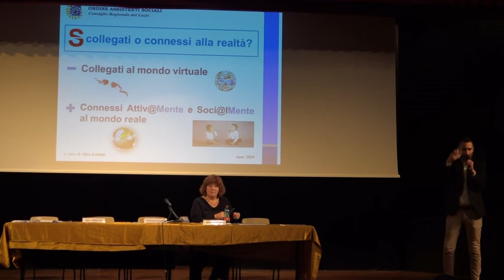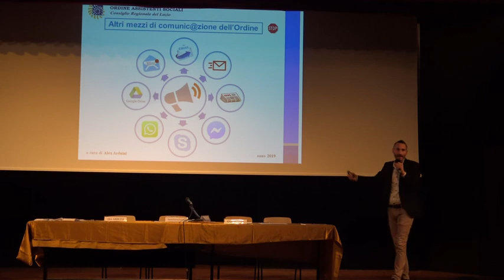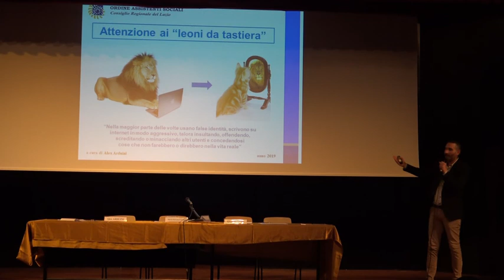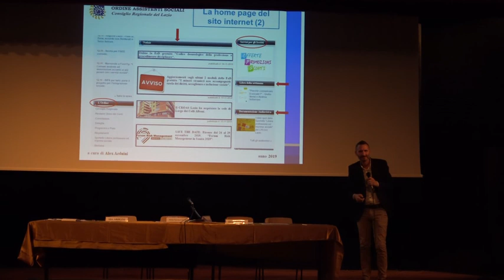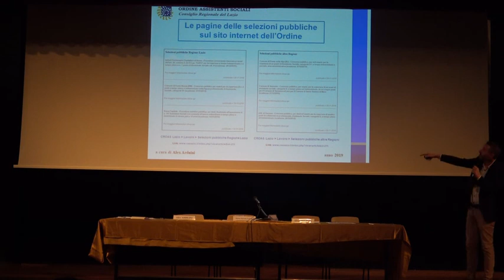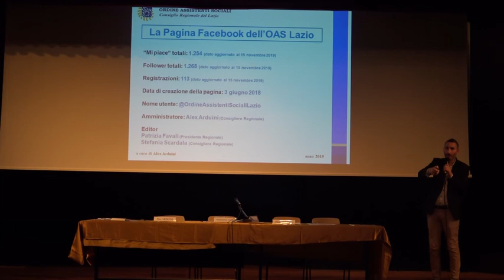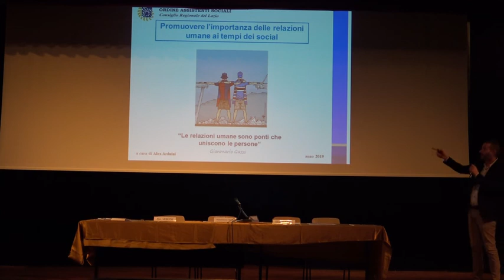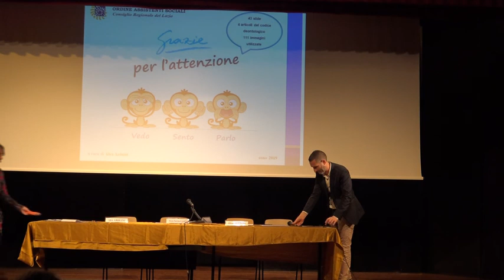Alex Arduini Consigliere Croas Lazio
ASSISTENTI SOCIALI: SEMPRE SOCI@LMENTE CONNESSI?

Dott. Alex Arduini - Consigliere CROAS Lazio e Coordinatore Sito Web,
Gruppo e Pagina Facebook

Evento formativo dal titolo “Comunic@re il Servizio Soci@le: tra realtà e immaginazione” - Roma, 02/12/2019 - Apertura pre-registrazioni
L’Ordine degli Assistenti Sociali del Lazio ha organizzato l’evento formativo dal titolo “Comunic@re il Servizio Soci@le: tra realtà e immaginazione” che si è tenuto lunedì 02 dicembre 2019, dalle ore 09:00 alle ore 18:00 circa presso il Teatro San Gaspare sito in via di Tor Caldara n. 23 a Roma
(il Teatro San Gaspare è situato a circa 250 metri dalla fermata della Metro A “Arco di Travertino”, percorribili in 4 minuti a piedi)

L’evento, gratuito, è aperto ad un numero massimo di 220 assistenti sociali.